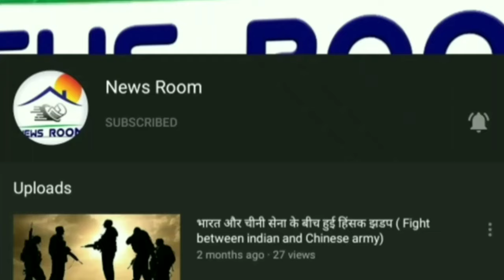कोरोना में देश ने बनाया new record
आप के अपने newsroom चैनल पर स्वागत है

टीके मुफ्त, सुरक्षित हैं, और पहले से कहीं ज्यादा आसान पाने के लिए । वॉक-इन अब स्वागत है! किसी को भी 12 और पुराने एक COVID-19 वैक्सीन के लिए पात्र है । (कृपया ध्यान दें: इस समय, फाइजर केवल टीका उन 12 से 17 साल पुराने के लिए आपातकालीन प्राधिकरण के तहत अनुमोदित है.)

आप नीचे दिए गए ऑनलाइन फॉर्म पर क्लिक कर सकते हैं, हमारे 24 घंटे के टीके हॉटलाइन पर कॉल कर सकते हैं या बस नीचे स्क्रॉल कर सकते हैं और देख सकते हैं कि आज हम कहां टीका लगा रहे हैं! आप अपना समय, स्थान और वैक्सीन ब्रांड चुन सकते हैं!

जबकि नियुक्तियों अभी भी अपने अनुभव में तेजी लाने के लिए प्रोत्साहित किया जाता है, वे अब आवश्यक नहीं हैं - तो आप भी वैक्सीन क्लिनिक घंटे आज खुला की जांच कर सकते हैं और बस अभी बाहर सिर अपने टीके पाने के लिए!